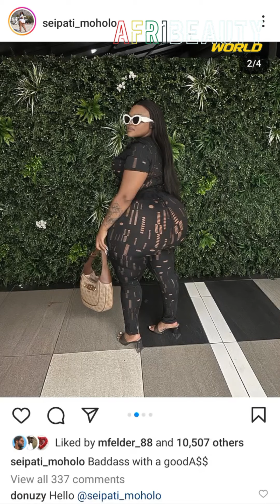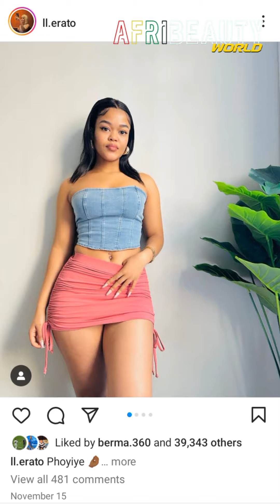Top Curvy Plus Size Models Share Latest Fashion Trends on Afribeauty World